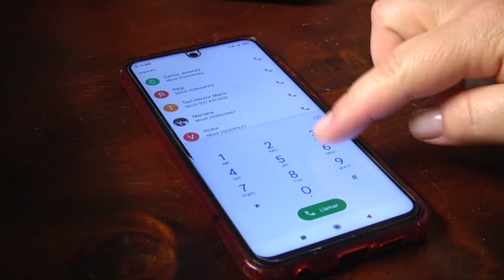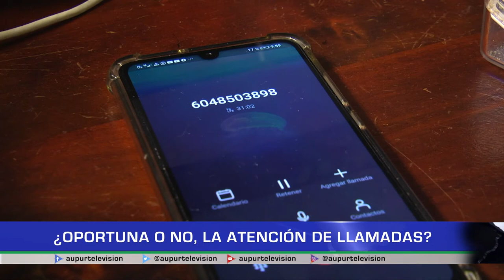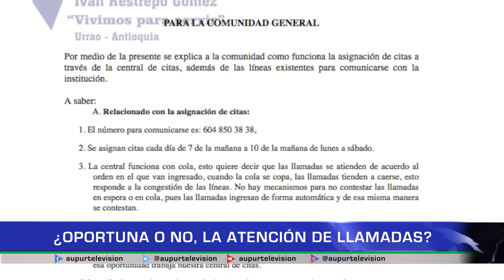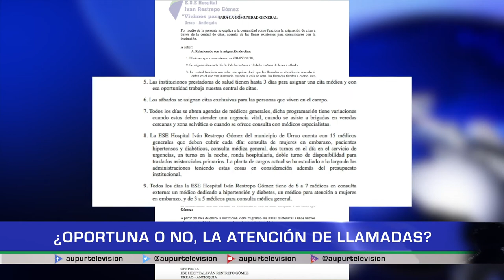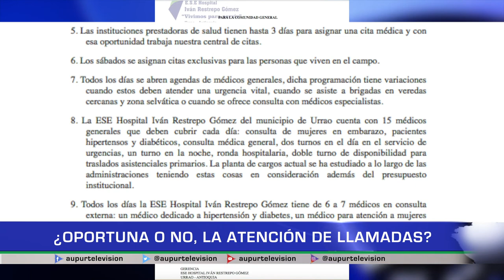¿Oportuna o no, la atención a llamadas?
Inconforme se encuentra algunos Urraeños con la atención prestada en la E.S.E Hospital Ivan Restrepo Gómez, manifiestan a este medio televisivo y de interés para el municipio, que las líneas de atención son poco atendidas, a las que AUPUR Televisión se puso en la tarea de hacer varias llamadas al servicio de salud y en el siguiente informe veremos los resultados y que contestó la entidad referente al tema.